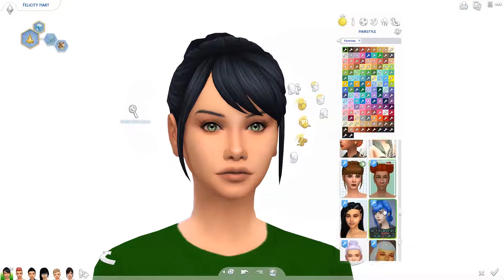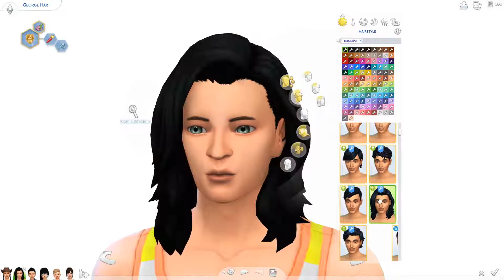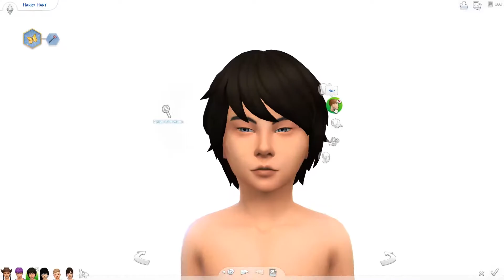Jace the ace / Episode 16 / The Sims 4: 100 Baby Challenge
Welcome to Episode 16 – Jace the ace, of the Sims 4 100 Baby Challenge. Today Jace gains all the skills and Alice gets preggo.

- Rules:
Wow there is two sets of rules! Either should work
Note rule variations 1. I am NOT including parenthood traits as part of the age up rules for teens, 2. Vampire children will not be counted as 2 children, a child is a child vampire or not, 3. I may or may not use work from home mods for the baby makers as city living careers / work from home is allowed.